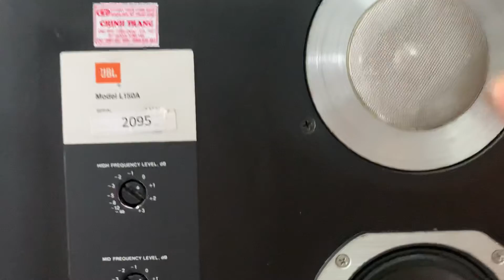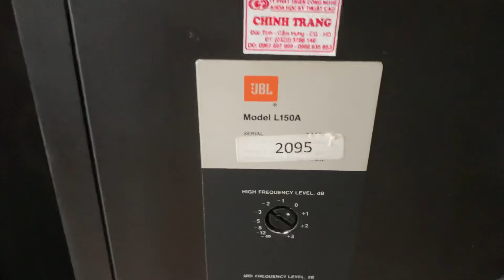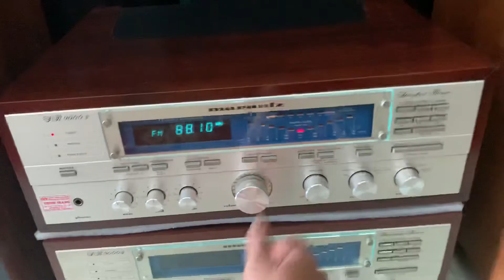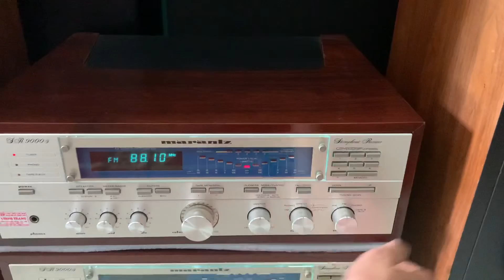ngày 24 tháng 5, 2020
JBL L 150A . Hót girl chân dài bãi Mỹ đẹp sắc cạnh . Hàng có tại 💥 Chinh Trang -AudioHD 👉 QL/38 - Cẩm Hưng - Cẩm Giàng - Hải Dương 📞 Zalo 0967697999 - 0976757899 .